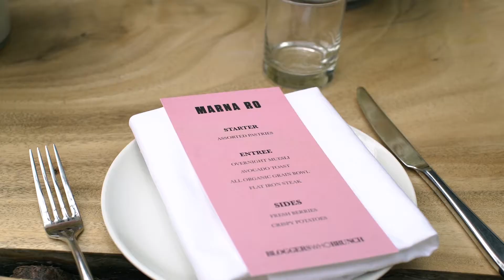Bloggers Who Brunch x Marna Ro SS'18 Launch Event